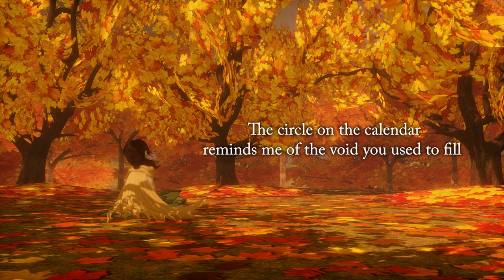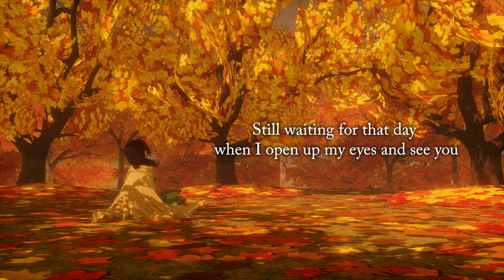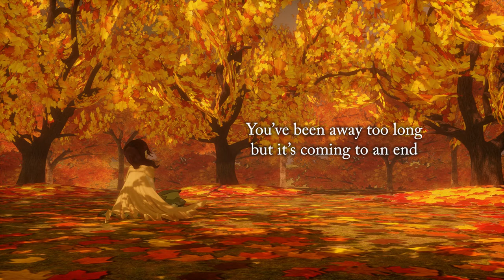Fly ft. Avanna (VOCALOID Original Song)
This song was originally created for a community project that I, unfortunately, dropped out of due to life and other personal things happening. I didn't want to scrap it entirely, so here it is.

LYRICS

I watch the raindrops crawling down the window pane
I knew that day would come, but it snuck up all the same
The circle on the calendar reminds me of the void you used to fill

It was out of your control, there was nothing you could do
You promised me that you’d return and we’d once again be two
But even with your promises, it sometimes feels like we never will

Still waiting for that day when the sky's a brighter hue
Still waiting for that day when I open up my eyes and see you

Fly
Cross the miles in-between
This heart of yours and mine that's only fine inside a dream
It's lonely here without you, and the night is drawing near
Hurry back to me, my dear

You always hide my worries deep and cover up my fear
But that's hard to do when you sit a thousand miles from here
Your warm touch's vacancy has got my doubting stuck to me like glue

Late calls and later nights spent talking on the phone
You say it's only two more weeks, then you'll finally be home
But there's only so much comforting that pixels on a screen can really do

You've been away too long, but it's coming to an end
Look for my open arms when you ride upon the whistling wind and